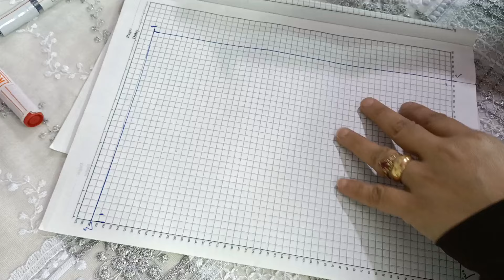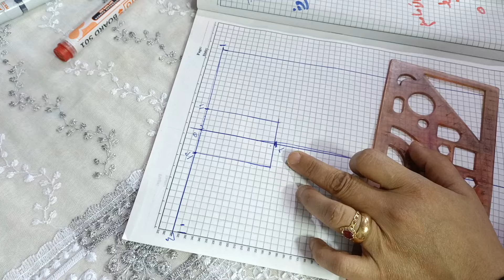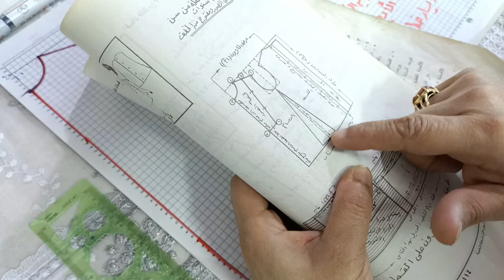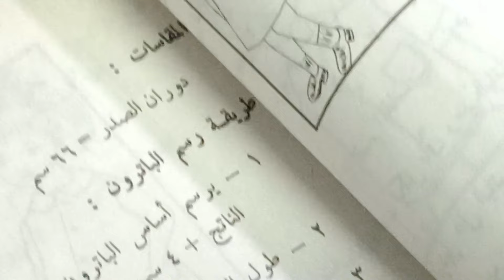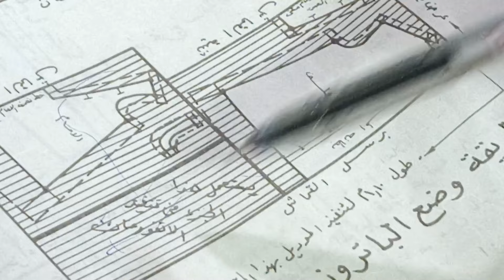طريقة فستان اطفال ٤ سنوات فى دقائق وزى الجاهز بالظبط (٣٦)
طريقه فستان طفله بتاعه الاربع سنوات نرسم الباترون كما السابق في جلباب الاطفال مستطيل 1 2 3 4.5 في المستطيل بالخط واحد يؤخذ اخر ناتج للقسمه مضاف اليه 1 سم لعمل دوران الرقبه الاماميه والخلفيه يؤخذ اخر هاتف للقسمه كما هو يمينا ويسار نقطه خمسه يؤخذ اخر ناتج للقسمه ناقص 1 سم نزول حرده الابط والعمل السفره ناخذ نصف قياس الكتف وننزل بطول الصدر 23 سم ونخرج 5 سم لعمل السفره ونصل الخطوط ببعضها ويكون عندنا الموديل كامل ولا ننسى توسيع الذيل 5 سم للامام والخلف وايضا المرض 2 سم + 5 سم للبطانه شكرا لكم جزيلا متابعينا الكرام وارجو تصميم هذا الموديل لانه جميل جدا جدا ان شاء الله